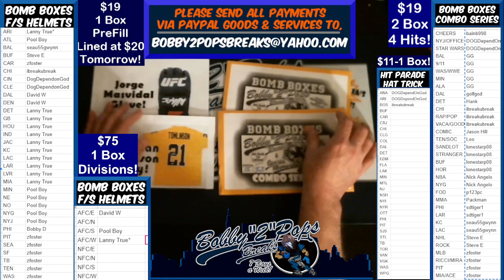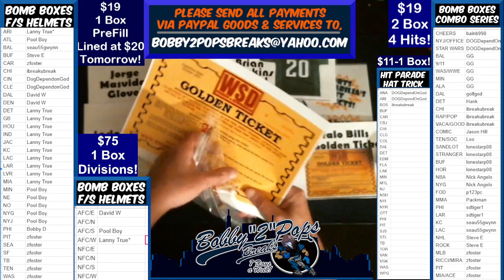7 20 21 Bomb Boxes Combo Series 2 Box Break Break #14